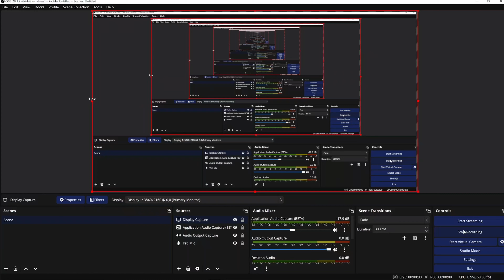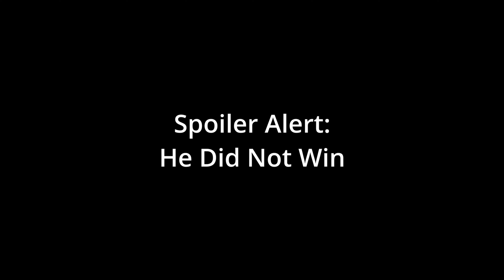Almost Had It... | Baldi's Basics: Part 3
Connor Came So Close To Winning, He Will Get It Next Time For Sure
Socials
Channel On All - table4two_official
Connor Soundcloud - Separation From Reality
Carson Instagram - Its_Mojave